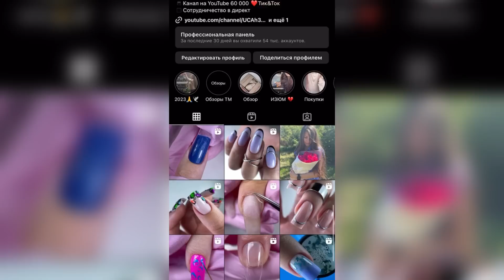СПОНТАННЫЙ ДИЗАЙН НОГТЕЙ 💜ОСЕННИЙ МАНИКЮР 2023